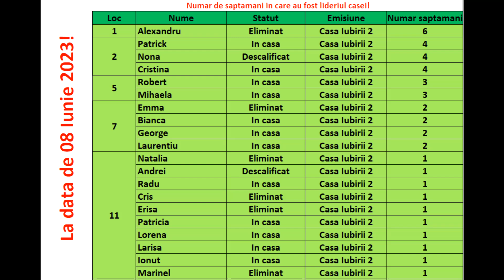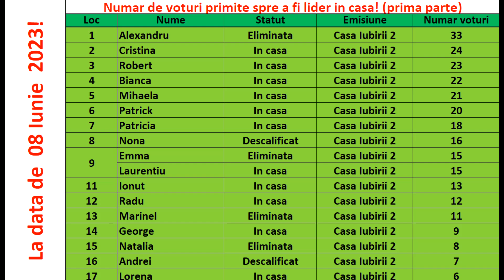Casa Iubirii - Despre castigatorul cecului de azi 11 Iunie 2023!